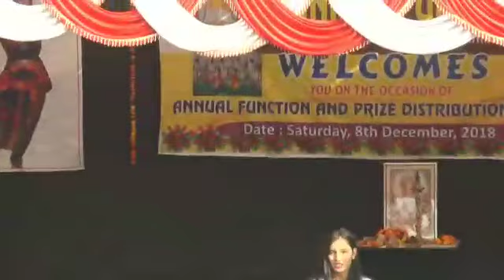Sunrise public school Bhalsi